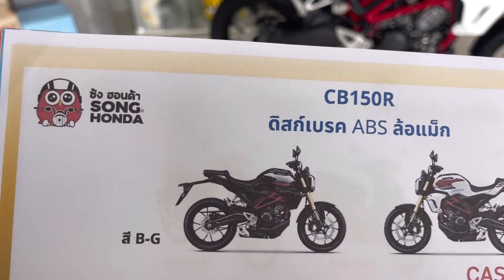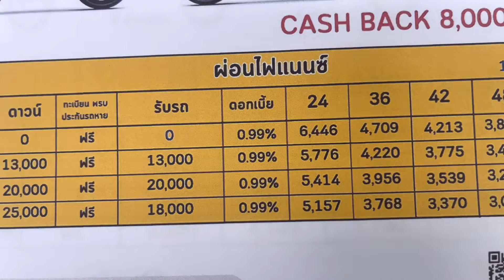New cb150r 2024 สีขาว-แดง พร้อมราคา ตารางผ่อน ยังขายอยู่